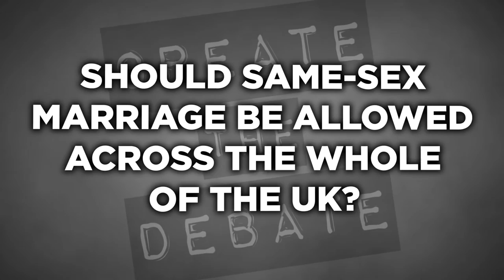Georgie Okell on: Same-Sex Marriage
Should same-sex marriage be allowed across the whole of the UK?
and twitter to share the outcome of your debate with Parliament Week.

This debate is one of five topics chosen by over 250,000 young people from across the UK as a priority in the UK Youth Parliament's 'Make Your Mark' ballot.

On Friday 23rd November, Members of Youth Parliament will sit in the House of Commons as part of Parliament Week to debate this and four other selected topics.

To launch our topics we've given 27,000 schools the opportunity to 'Create the Debate' by downloading a debate pack, watching this video, and holding a live classroom debate for and against the motion. This is YOUR chance to get involved.